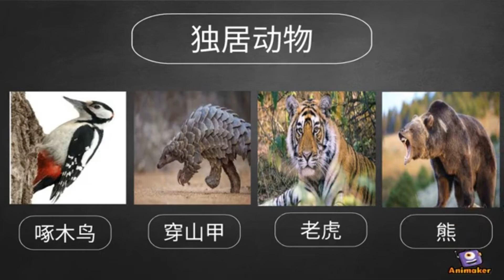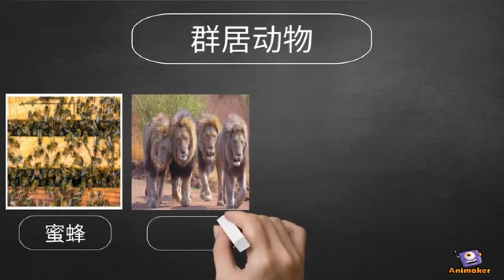科学 || 六年级 || 独居和群居的动物 || KSSR SEMAKAN || 2021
影片适合六年级同学的科学课程。同学们可以更加深入了解独居动物及群居动物的特征。更多科学影片链接可按 ：